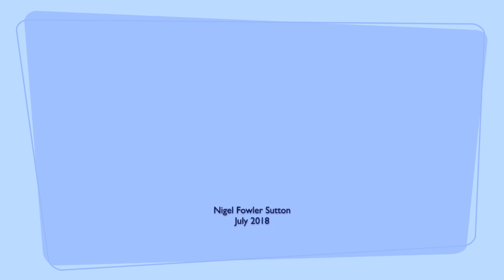Загорск (Сергиев Посад) / Zagorsk (Sergiyev Posad) 1970s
Загорск (Сергиев Посад)
в цветных фотографиях
1970-е годы

Zagorsk (Sergiyev Posad)
in colour photographs
1970s

Sergius Posad is on of the great historic towns of Russia. The original settlement grew around one of Russia's greatest monasteries - the Trinity Lavra established by St. Sergius of Radonezh in 1337.
The settlement grew in size as the importance of the Monastery developed and in 1742 was granted town status.

During the years of the Soviet Union, Soviet authorities changed the name of the town first to just Sergiyev in 1919, and then to Zagorsk in 1930, in memory of the revolutionary Vladimir Mikhailovich Zagorsky, born in Nizhny Novgorod of Jewish parents. Following the 1917 October Revolution, he was appointed Bolshevik Party Chief in Moscow, serving in that capacity from September 7, 1918 until his assassination in September of the following year.

The original name  of the town was restored in 1991